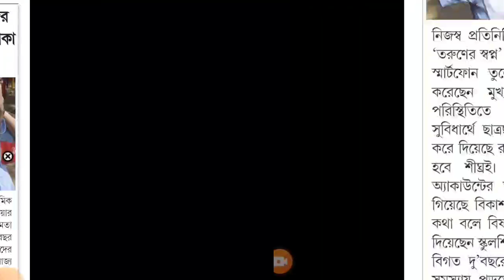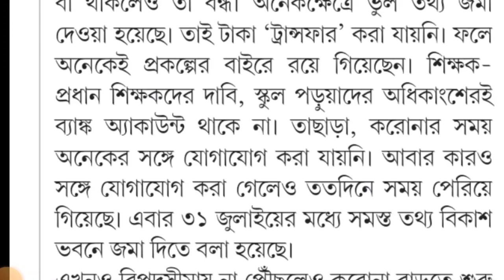মোবাইল কেনার 10000/- টাকা দিচ্ছে রাজ্য সরকার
@news 20